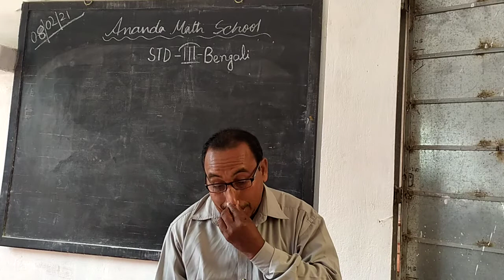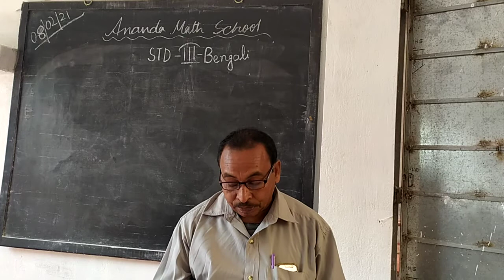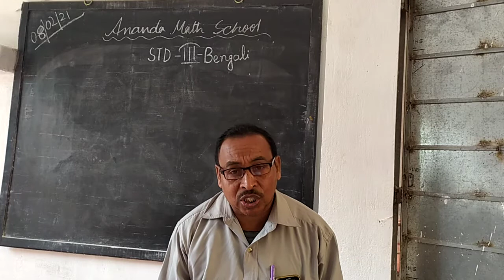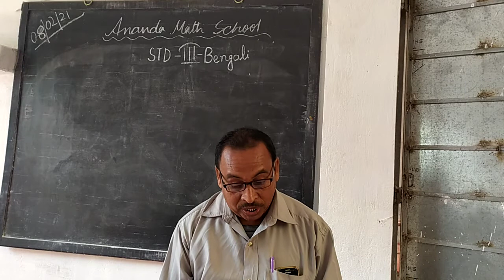স্ট্যান্ডার্ড থ্রি বেঙ্গলি